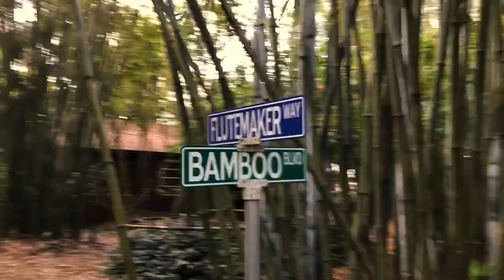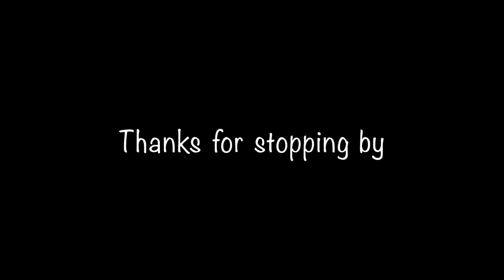Welcome to my office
Erik the flutemaker is at home too. The first song is with the Andean Quena and the second song had a sax, a D penny whistle and low D Irish flute. Music by Terrashock and Erik the flutemaker